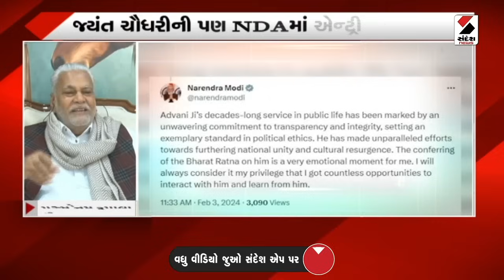સવાલ 100 ટકાનો | કેમ પરસોત્તમ રૂપાલા ભડક્યા ? | 10-02-2024 | Pursottam Rupala